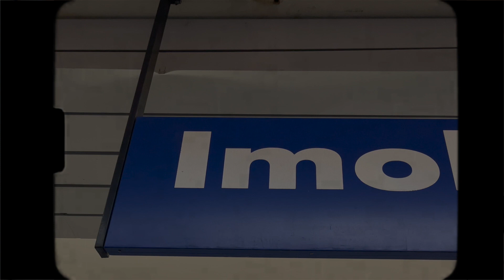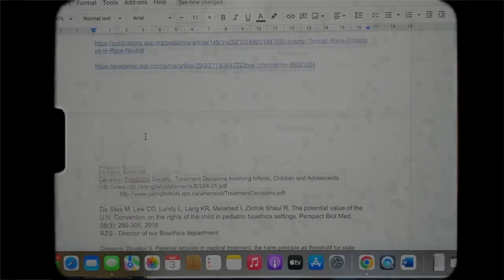LIFE UPDATE: Leaving med school + summer recap (italy, canada, croatia & more!)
hey everyone, I know i've been gone for a while but im back! thanks to everyone who sent supportive messages and thanks for your patience xx i'm very excited to be back and I hope you are too :*

name: dara
how old are you: 23
what do you study: medicine
what do you use to edit: final cut pro x
camera: canon eos m50

subs: 2,222